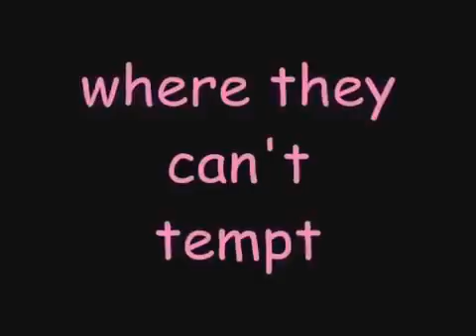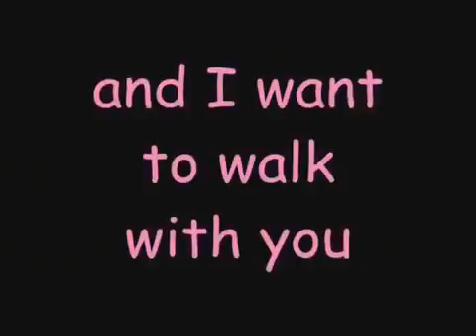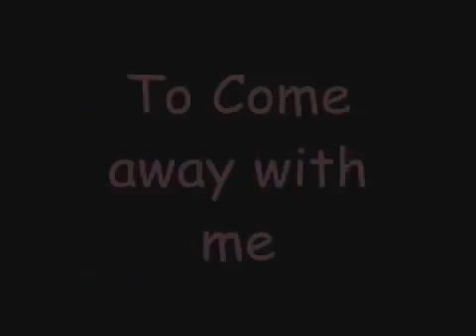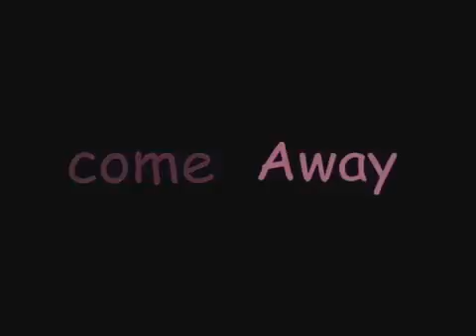come with me